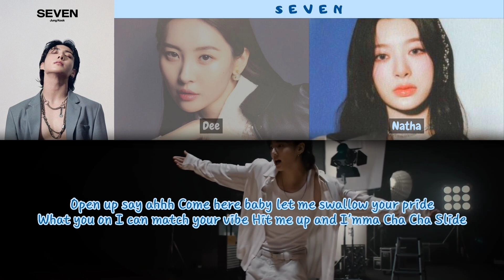[ABSCover] 정국 (Jung Kook) 'Seven (feat. Latto)'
SEVEN - JUNGKOOK (ft. Latto) by ABS Cover

• Dee as Sunmi (SOLOIST)
• Natha as Seeun (STAYC)

- Editor Audio : Natha
- Editor Video : Sya

Tolong selalu dengarkan dan dukung kami kedepannya 🤗❤️❤️❤️

Dengan Cara :

*Dan Hidupkan Lonceng Notifikasi, biar nggak ketinggalan Video kami di next Cover🤗❤️❤️❤️